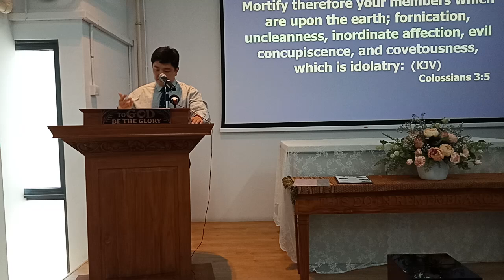Putting on Charity - Ptr Sean - 13/10/24